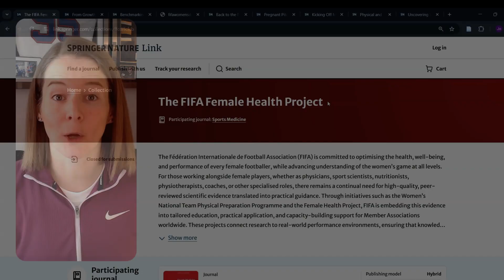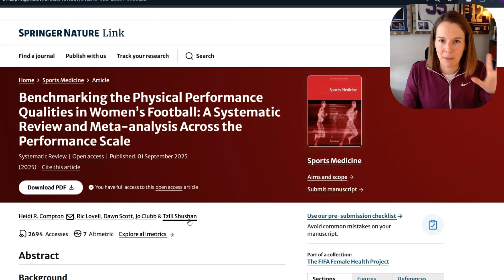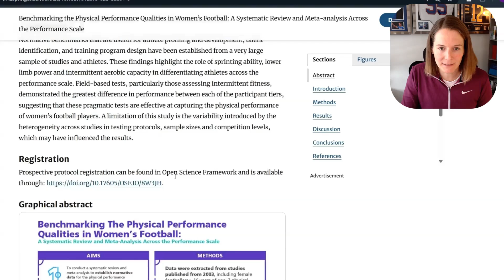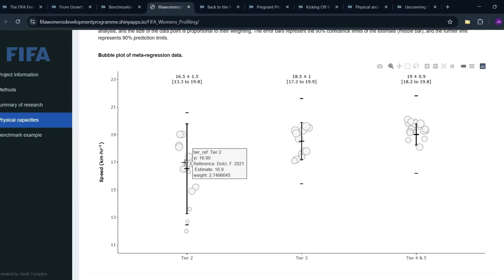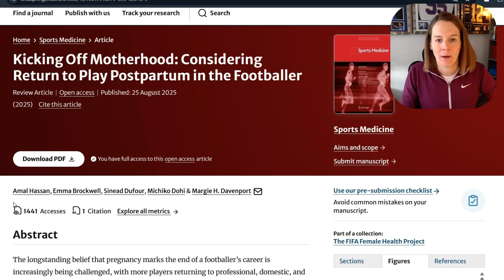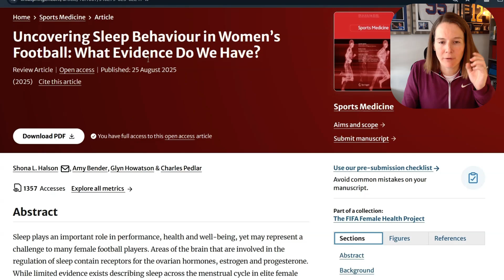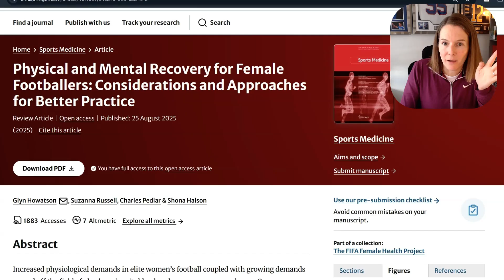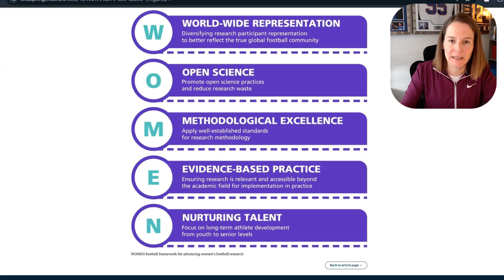FIFA Female Health Project: 7 Key Research Papers in Womens Football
FIFA’s Female Health Project, in collaboration with Sports Medicine journal, has released a special open-access issue featuring 7 groundbreaking research papers on womens football. These studies cover everything from physical performance benchmarks to recovery, sleep, pregnancy, and postpartum return to play for female athletes.

In this video, Jo Clubb (Sports Scientist, Global Performance Insights) gives a clear and practical overview of each paper, showing how the latest evidence connects directly to supporting players’ health, well-being, and performance.

👉 FIFA Female Health Project Collection – Sports Medicine

😊 Found my content useful? Say thanks

👩‍🔬 ABOUT
Jo Clubb, founder of Global Performance Insights, is an Applied Sports Scientist, with career experience working in sports science across the English Premier League, NHL, and NFL. Jo is now a Sports Science Consultant and consults with professional teams and sports tech companies around the world on sports science. She discusses sports technology, training load monitoring, athlete testing and training, and sports and exercise science careers.

📑 CHAPTERS
00:00 Introduction to the FIFA Female Health Project
02:00 Growth to Greatness: Professionalization of Women's Football
04:04 Benchmarking Physical Performance in Women's Football
08:00 Pregnancy and Football: Guidelines and Recommendations
09:53 Return to Play Post-Pregnancy
11:12 Physical and Mental Recovery for Female Footballers
12:48 Uncovering Sleep Behaviours in Women's Football
15:03 Future of Women's Football: The WOMEN Framework
17:40 Summary and Conclusion